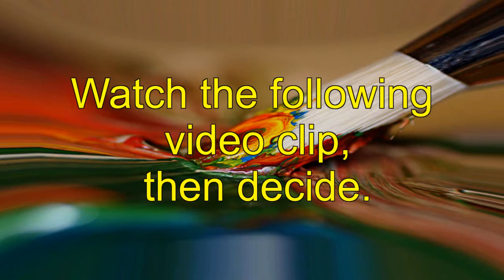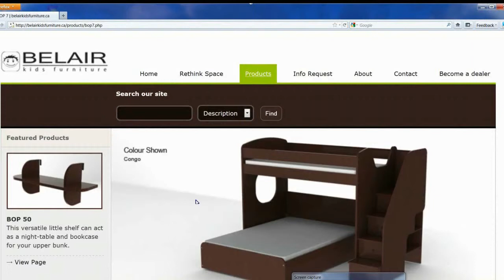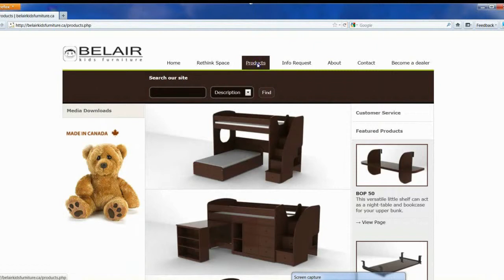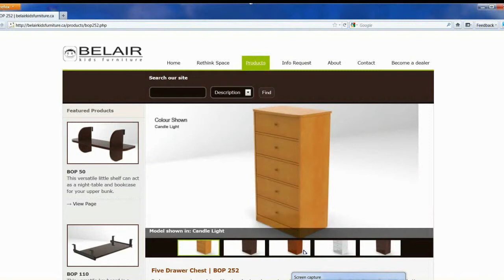Aelita Andre, is she the next Picasso?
[read articles, updates and programs in early childhood education]

Aelita Andre is one of the world wonder. This cute 4 years old is an Australian abstract artist known for her Surrealist painting style.  She began to paint when aged nine months, and her work was displayed publicly in a group exhibition shortly after she turned two. Her first solo exhibition opened in New York City in June 2011, when she was four years old. (wikipedia source)
To her, painting is a fun activities and she love to do it. Michael Andre, Aelita's father recalled Aelita loves to paint since very young.